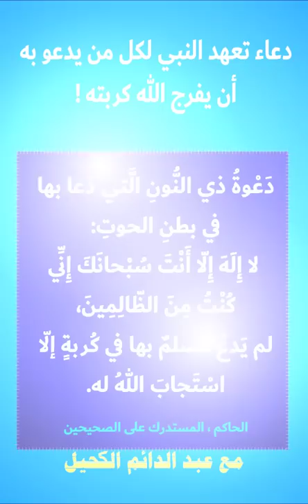دعاء تعهد النبي لمن يدعو به أن يفرج الله كربه